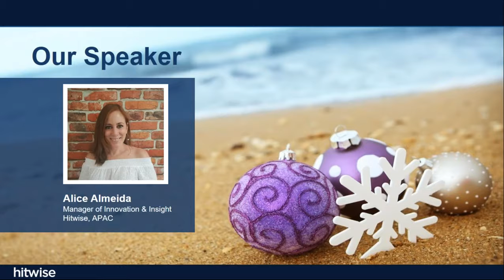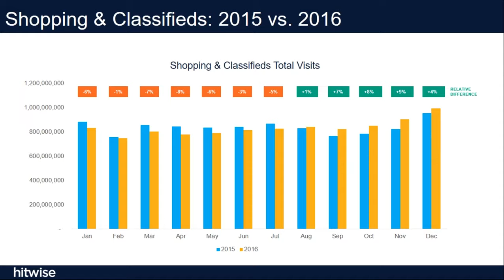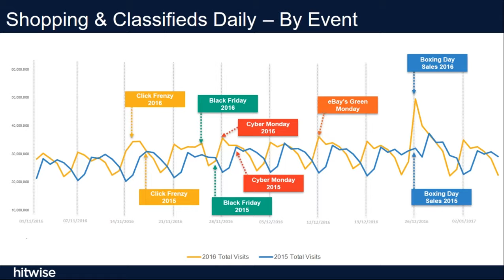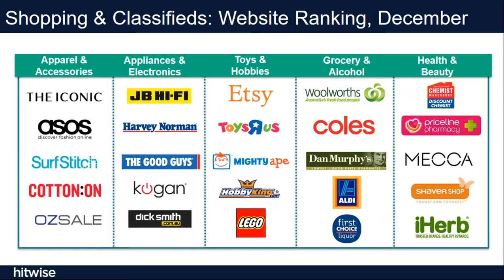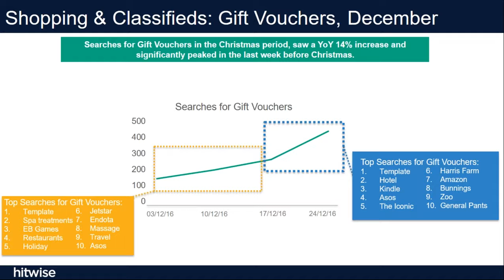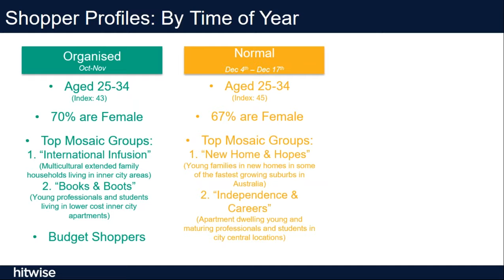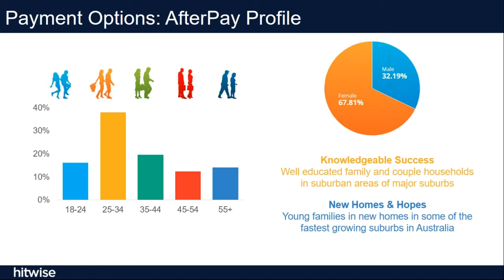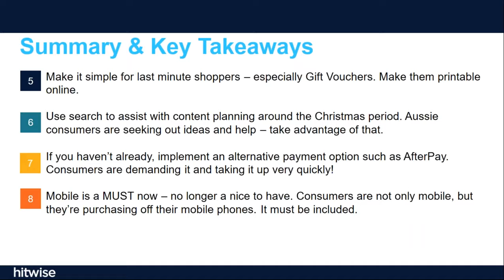Christmas Unwrapped 2016 [AU]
Join Hitwise for a look at the top retail events of 2016, and key insights into trending products, market share, and omnichannel trends and audience profiles.

Want to see this year's competitive intelligence and consumer insights from Hitwise? for the latest.